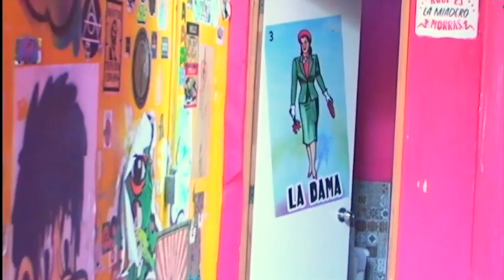Bares y cantinas de Guanajuato esperan un aumento de afluencia en un 50%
"Esperamos que sea distinto a diferencia del año pasado"; Para las fiestas patrias, bares y cantinas de Guanajuato esperan aumentar un 50% la afluencia en sus negocios y por ende generar más ventas.